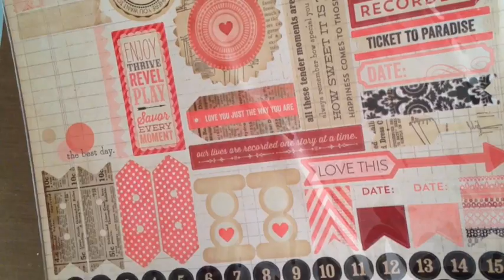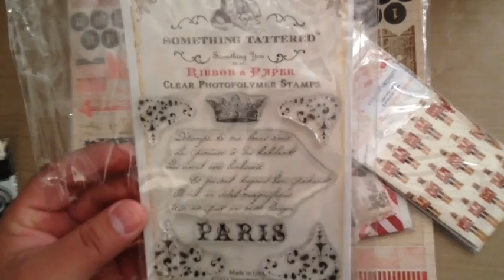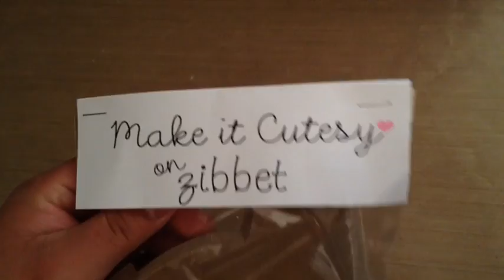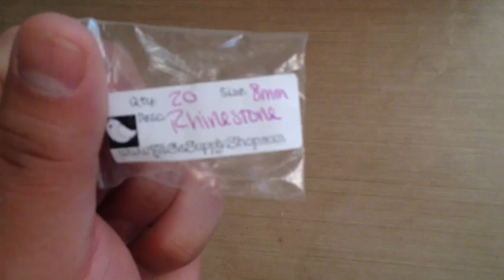Collective Hauls Nov 2013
Hey everyone here are some hauls from my retail therapy!

Ali C's Supply Shop,